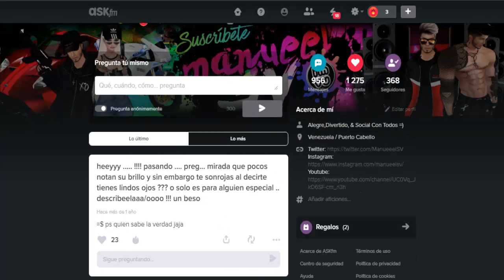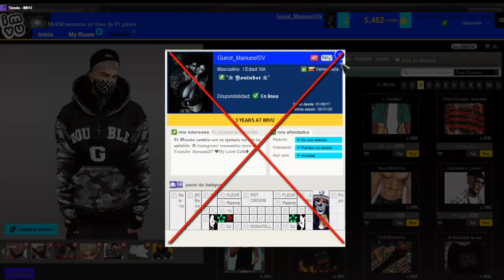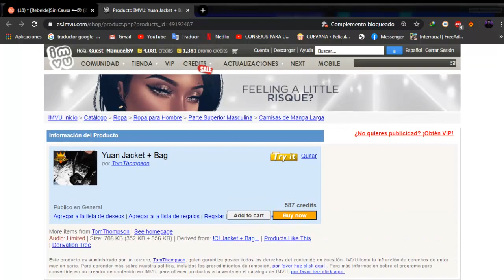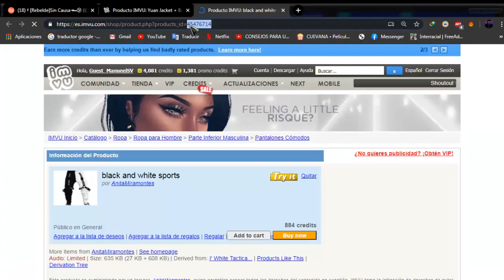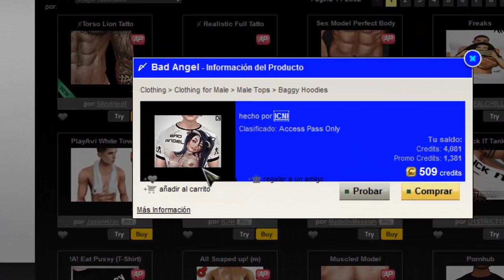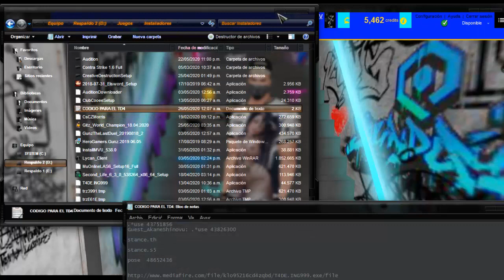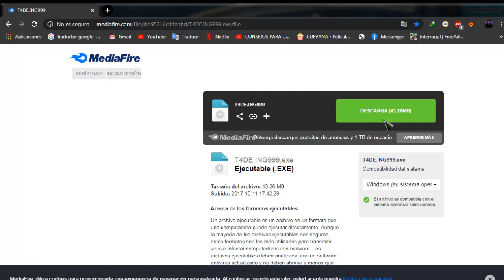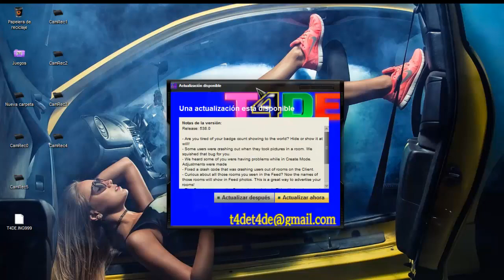Productos y Nudes GRATIS con T4DE | IMVU | ManueelSV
☯ÁBREME!!☯ ( NO SEAS FLOJ@) ?? LEE LA DESCRIPCIÓN!

-Hey que tal chico, eh aquí un nuevo vídeo con un excelente programa llamado T4DE , espero le gusten y le saquen provecho.
-RECUERDA DEJARME TU PREGUNTA EN ASK.FM

DATO: También pueden crear y guardar sus atuendos desde la tienda y usarlos con el T4DE sin problema alguna , para que no tengan que escoger los codigos 1 x 1  ..

CODIGOS NUDES

HOMBRES:

 *use 44146077  +   *use 48350626
*use 42784905   +   *use 42785217
*use 43751856   +   *use 43826300

MUJERES:

*use 47350949
*use 44920165

MUEBLES  Y POSES:

*use 37789210 copa
*use 37787670 cogin
*use 37786931 cama
*use 37764993 cama
*use 37684079 piano
*use 37752770 pose
*use 37758396 pose
*use 37768394 media luna
*use 37788789 bañera
*use 37788852 sillon
*use 37788863 pose
*use 37788980 cama
*use 37811139 carro rojo
*use 48652436 pose

SALAS:

*use  37752682 carcel
*use  37752730 avitacion hotel
*use  37752847 torture
*use  37755143 nave spacial
*use  37755161 cavaña normal
*use  37758339 torture 40
*use  37766954 oficina moderna
*use  37768422 dia de campo
*use  37779875 medieval
*use  37788962 gynacio verde